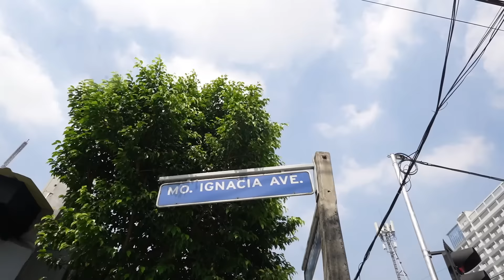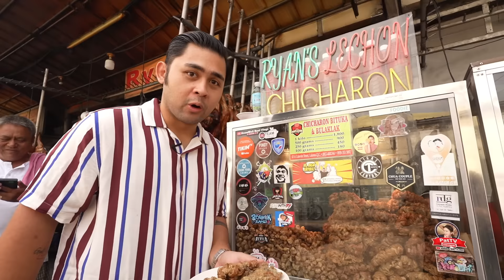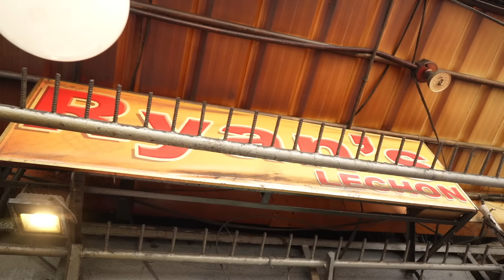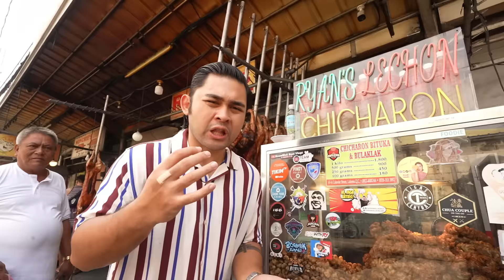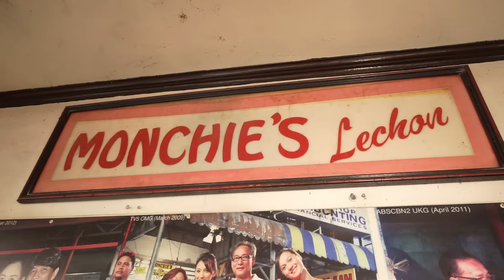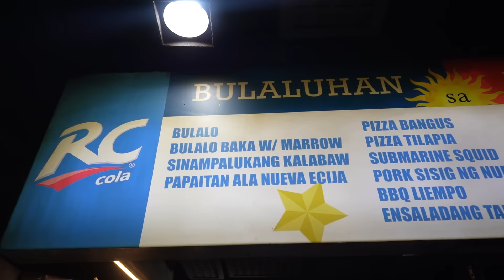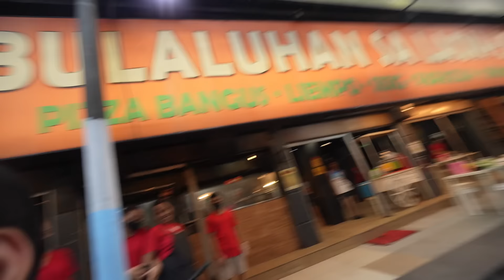Manila Heart Attack Food Tour! Best PUTOK BATOK Street Food of the Philipppines!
Locations:
1. Pepeton's
2. Ryan's Lechon
3. Mochie's
4. Bulalohan sa Laon Laan

Main Camera-Geo Santos
Editor-Carl Chuidian
Producer-Carl Chuidian